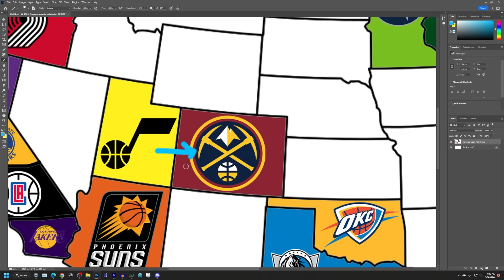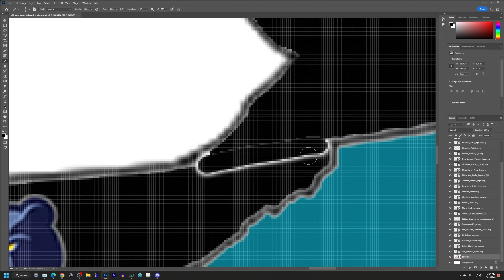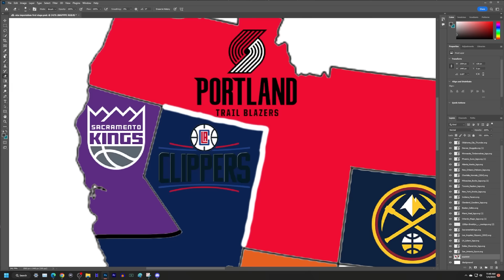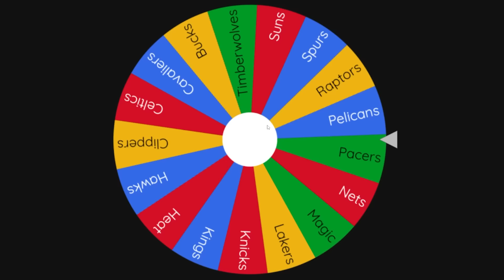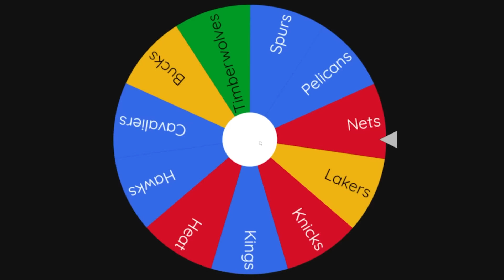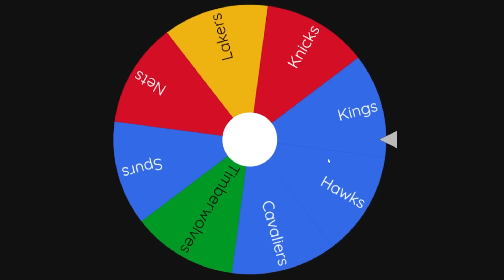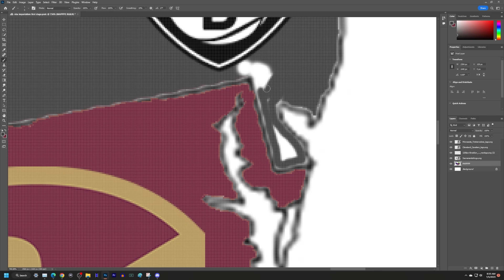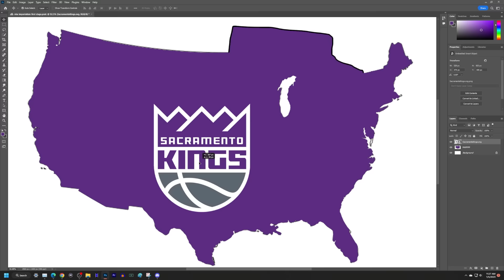NBA Imperialism in 2k23 - Last Team Standing Wins